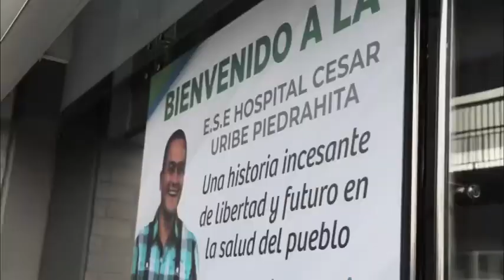UNIDOSConElGobernador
🔊El médico Humberto Arnulfo Bernal Tobón, fue designado como gerente general del Hospital César Uribe Piedrahita, del municipio de Caucasia. Un hombre con trayectoria y experiencia en la gerencia de hospitales públicos. 🤜🏻🤛🏻